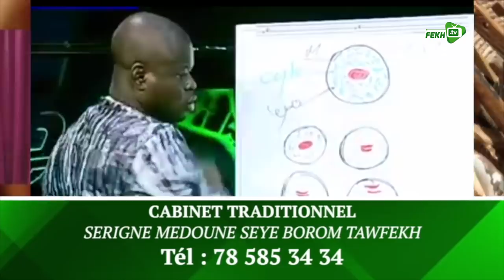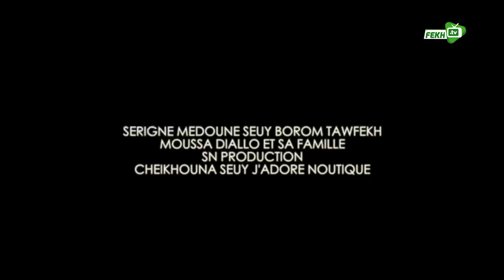KORU GANU THIÈS MANDOUMBÉ AK NIANKOU EPISODE 17